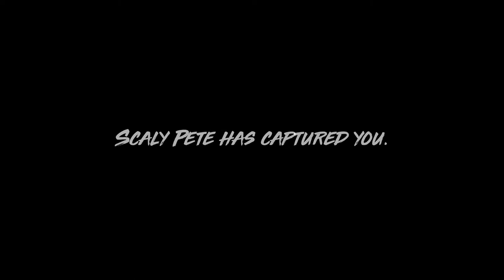Maneater | Gameplay Walkthrough - TAMILGAMEJOYSTICKHERO | PS5 HD 60fps | @JOYSTICK-HERO ps5 EP1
This has to be something different! I can’t ever remember playing a game as a shark best bit is it isn’t just swimming around eating everything in sight as Maneater has a decent storyline and RPG elements as well!

The last game I think I ever played that involved swimming around the sea was far more friendly and a very long time ago, Ecco The Dolphin for those of you that remember that game back in the day!

Maneater is something completely different to that, here you are taking the role of a shark with that far less friendly! Here you will be attacking and trying to eat everything in sight, it isn’t all just swimming around aimlessly eating though as there is a storyline and some progression for your character, ahem shark..

Starting out there’s a quick tutorial just giving a quick run-through of the controls which at first do feel a bit strange and awkward, it isn’t long before they feel a little more natural and fairly intuitive. The right analogue stick is used to control the camera and the shark’s direction while the left stick is used to move forwards, backwards and side to side with the ability to swim faster assigned to holding the left trigger with a tap activating a small dash forward.after the tutorial the story begins as a large shark that’s caught and killed by a shark hunter named Scaly Pete, he’s taking part in a reality tv show and after killing the mother shark he rips her open to find a baby bull shark inside the mother, being portrayed as the villain Pete holds up the baby bull shark and scars it so he will remember it in the future planning ahead to catch it and kill it! This doesn’t go entirely to plan as the baby bull shark does get some revenge for its mother’s death, managing to wriggle loose and take Scally Pete’s arm off, escaping into the sea with its first meal! From here the story of revenge begins.
Obviously sharks can’t talk and in Maneater this is no different to real life, aside from the cutscenes for the reality tv show there is an outside narrator that will constantly pop up with some random information and some funny remarks for comedic effect.

Starting out in the dangerous waters the pup will need to avoid any of the bigger threats around such as alligators, instead, it will be a matter of killing and feasting on smaller prey such as crabs, grouper and catfish to level up and increase the size of the pup to rule the waters.

Alligators aren’t the only threat in the water and anything that is a threat to the young bull will have a red outline like the muskellunge and barracuda, non-attacking fish will have a light blue outline around them making it clear when danger is close.

The most dangerous of all things in the water is on top of it and it’s probably as you may have guessed us, humans! There’s a GTA type wanted bar called infamy in the top right corner that will fill as you cause havoc and attack humans, as you progress and get higher infamy ranking the heat on you will also increase sending more powerful shark hunters your way.

Attacking the boats and hunters on them is a bit of button smashing and with every boat, you take out there is most likely another one full of new hunters not far behind. If you do end up in trouble sometimes it is better to flea, consume some smaller fish to regain health and then get back up above the water to continue the fight. If you stay away from the shark hunters for too long you will lose them and they will stop looking for you, you won’t lose the level of infamy on the bar which is good news when trying to build infamy and unlock some of the more powerful shark body evolutions and gain precious materials.

The controls as I mentioned earlier do take some getting used to and while sometimes can feel frustrating, this is mainly during combat. The fact there is no real locking system doesn’t help, instead of locking pressing the right thumbstick will just highlight the nearest target to you and swing the camera around to it. Once attacking a selected target get ready to smash the hell out of the right trigger, you can either hold it when you have an enemy caught in the mouth and then shake the right analogue stick left to right or constantly hit the trigger to continually chomp away at your prey till they either get free or get swallowed. Aside from attacks with the mouth, there is a couple of other things to use, evade with RB and a powerful tailwhip with LB.
The evade is important when fighting some of the stronger predators in the ocean, especially the apex predators as a well-timed evade can be the difference between life and death. You will be made aware of a big incoming attack as the predator will glow yellow just before the attack happens to give you a chance to hit evade, get out the way and perform your own counter-attack.

Progressing through the story and exploring different bays will unlock upgrades to the shark as well as levelling up. Levelling up will increase size and rank eventually to the ranks of teen, adult